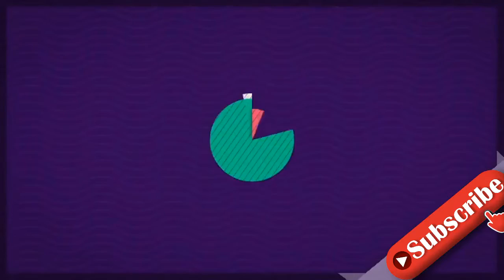Erste Erwähnung von Jimi Blue Ochsenknecht seit Wochen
Lange dauert es nicht mehr bis Yeliz Koc, 27, und Jimi Blue Ochsenknecht, 29, erstmals Eltern werden. Mittlerweile ist der Reality-TV-Star in der 29. Schwangerschaftswoche und fiebert der Geburt seiner Tochter entgegen. Doch anstatt sich auf ihr Kind zu konzentrieren, scheint es bei dem Paar zu kriseln. Seit Wochen bestehen Gerüchte, die beiden Promis wüssten selbst nicht, ob ihre Liebe überdauern kann. Yeliz' aktuelle Instagram-Story spricht allerdings eine positive Sprache. Die einstige "Sommerhaus der Stars"-Kandidatin teilt auf Social Media neuste Bilder von ihrer wachsenden Kugel. Doch zwei Story-Beiträge lassen aufhorchen: Zuerst teilt Yeliz Koc ein Bild von der 3-D-Ultraschall-Aufnahme, dass ihre Tochter zeigt. Im nächsten Slides strahlt plötzlich ein kleiner Jimi Blue Ochsenknecht in die Kamera. Es ist ein Kindheitsfoto, das Yeliz offenbar ausgegraben hat. "Ich finde sie sieht aus wie Jimi als er klein war [sic]", schreibt die Schwangere zu dem Bild.  Eine Erwähnung des Schauspielers in Yeliz' Story hat seit Wochen nicht stattgefunden. Koc entfolgte dem "Wilde Kerle"-Darsteller und dem Großteil seiner Familie sogar auf Instagram, löschte alle gemeinsamen Paarfotos, außer eines. Nun das erste Zeichen, das auf eine Versöhnung hindeuten könnte, oder? In den vergangenen Tagen verriet lediglich die Story des 29-Jährigen, dass er und Yeliz in Kontakt sind. Jimi Blue Ochsenknecht veröffentlichte ein kurzes Video, auf dem der Hund von Koc zu sehen war. Außerdem wurde das Paar gemeinsam in Hannover gesehen. Yeliz selbst hatte allerdings in den vergangenen Wochen keine einzige Bemerkung zu ihren Aktionen auf Instagram und einer möglichen Trennung von Jimi gemacht.  Vielleicht ist die Erwähnung auf Instagram auch nur die Einsicht, dass der Darsteller und die "Bachelor"-Kandidatin von nun immer miteinander verbunden sein werden – ob getrennt oder zusammen. In wenigen Wochen müssen die beiden funktionierende Eltern sein, die ihre eigenen Probleme hintanstellen, um für ihre Tochter die bestmöglichen Eltern sein zu können. Verwendete Quellen: instagram.com
INFORMATION
• Source: gala